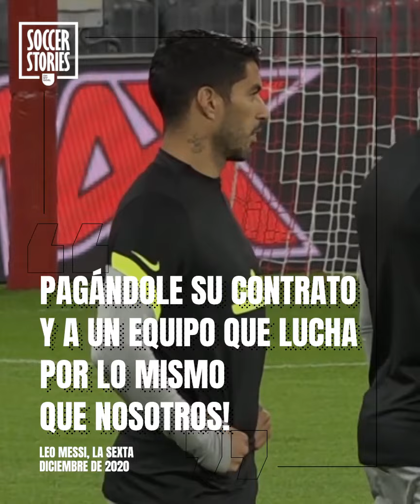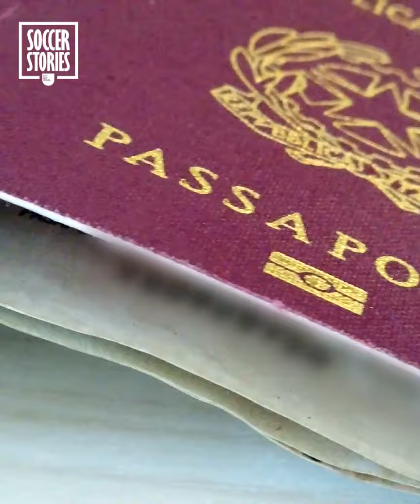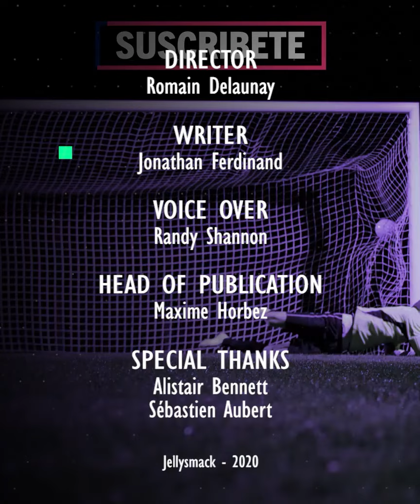La increíble reacción de Leo Messi cuando el Barça vendió a Luis Suárez | Oh My Goal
Luis Suárez abandonó al Barcelona por el Atlético al comienzo de la temporada, una decisión que dejó a Messi rabiando contra la junta directiva. La reacción de Messi ante la pérdida de un amigo y compañero de equipo era natural, pero al mismo tiempo también realizó un astuto comentario. Entérate de todo en este video.

Es bueno escuchar todo tipo de reacciones, definitivamente usaremos su feedback para nuestros próximos videos. Enciendan las notificaciones, si no quieren perderse nada en Oh My Goal.